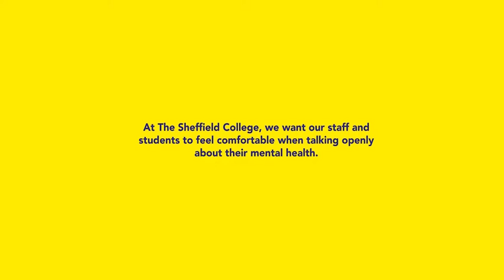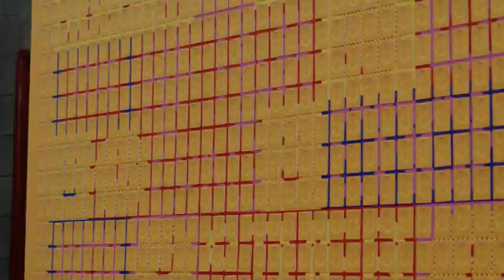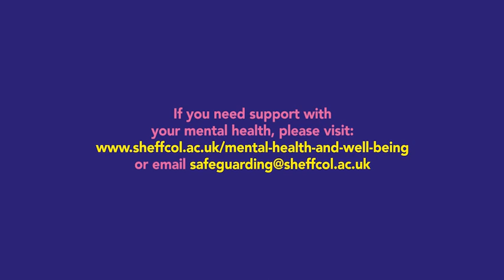The Kindness Wall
Doing things to keep your mental health in a good place is important all year round. But with this last year being especially tough on all of our mental health, we wanted to do something to encourage our college community to spread kindness and positivity.

To show each other that we're here to talk, listen or just share useful tips; student to student, staff to staff, staff to student, student to staff. We're all here to support each other.

The Kindness Wall is designed to do just that.

The way it works is simple. Sanitise your hands, take a kindness card from the wall, attach it to your lanyard and show our college community that you're there for them.

If you'd like to find out more information or access support, please

Let's take the time to be there for each other.